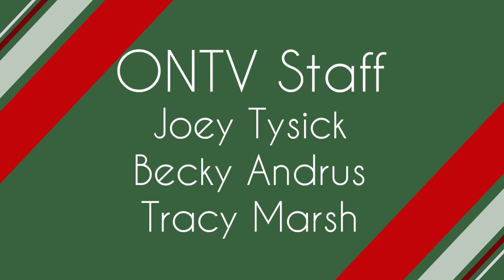Orion Today (12/5/23): Shop with a Hero 2023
Lake Orion Police Department's Sergeant Ray Hammond share more information about the upcoming Shop with a Hero event.
You can donate with cash or check in person at the Lake Orion Police Department Monday - Friday from 9a.m. - 4:30p.m.